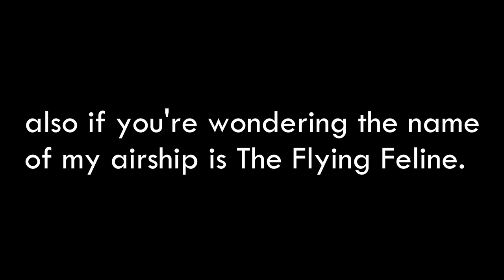New SMP Server Update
servers are one of my fav things on minecraft